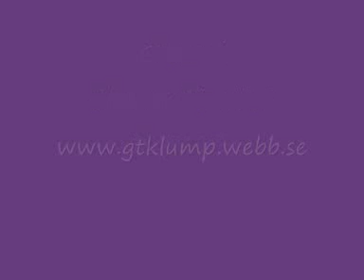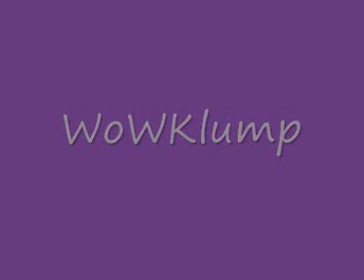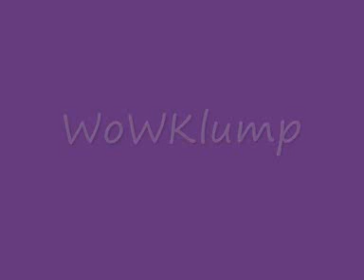Okami Soundtrack OST Music Theme 2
Okami is, as many of you may know, one of my favourite games of all time. This is my second Okami soundtrack! Enjoy!